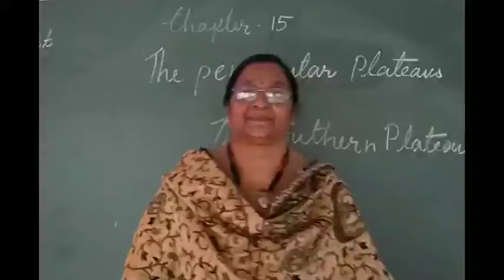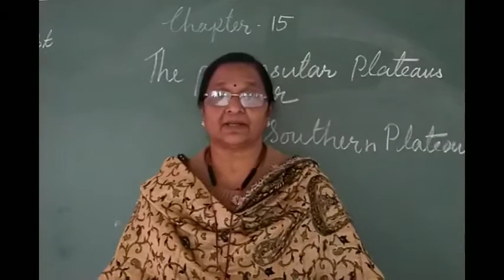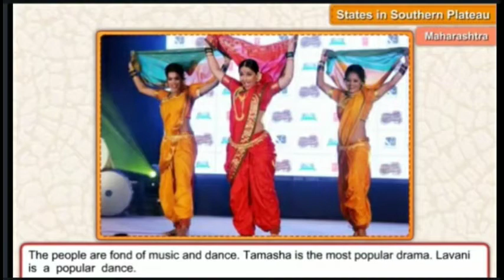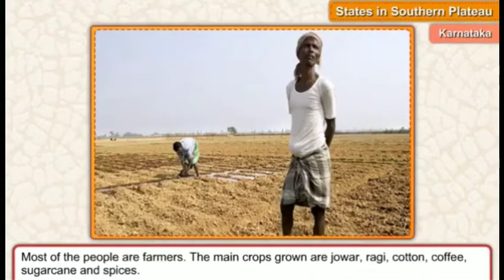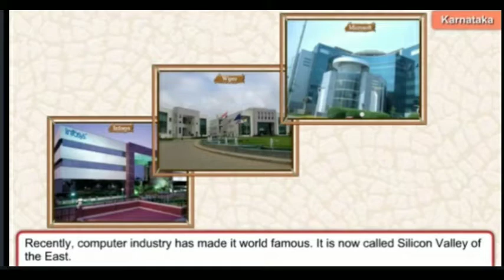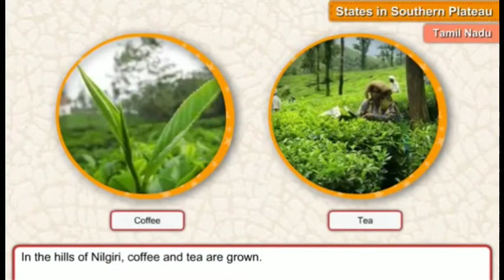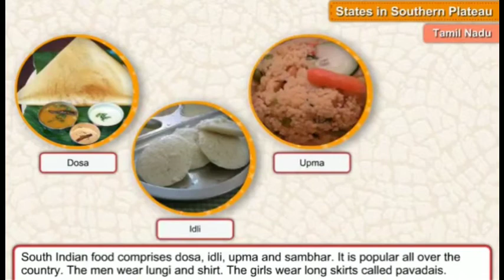23/02/21, Class 4 Social Studies, Chapter 15, The Peninsular Plateau (Part - 2)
Life of the people of Maharashtra, Karnataka and Tamilnadu.